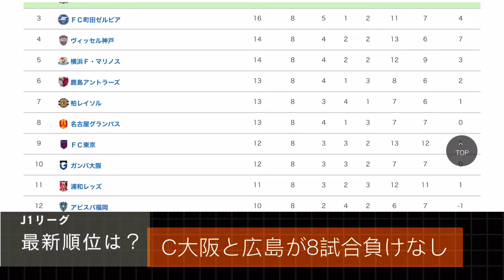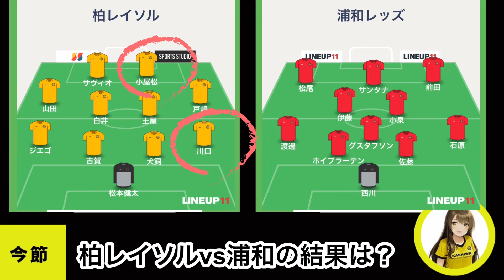【解説】第8節終了 3分で今節のJ1リーグがまるわかり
毎週月曜18時に更新
3minニュースです。

第8節終了。
首位と最下位で14pt差つき、上位と下位でぼんやりと分かれてきました。
レイソルは7位、このまま上位に食らいつくためには
次節ホームの鳥栖戦は必勝です！